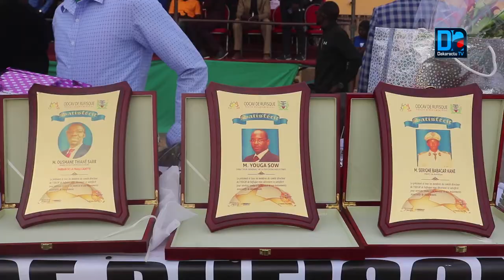Rufisque/Finale ODCAV 2020: Souleymane NDOYE engage la lutte contre les violences dans les stades.